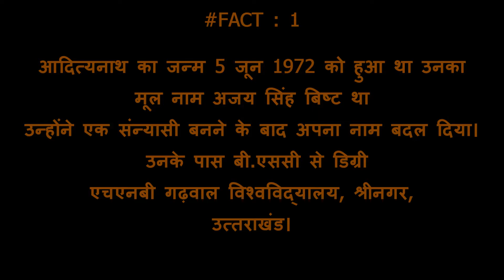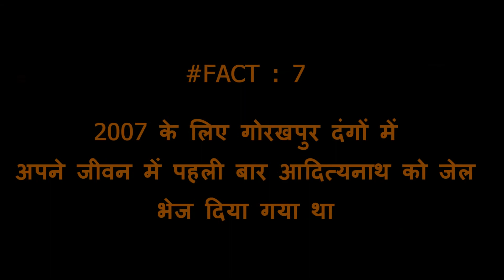TEN FACTS OF YOGI ADITYANATH NEW CM OF UTTAR PRADESH || TEN COUNT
Mahant Yogi Adityanath (born Ajay Singh Negi; 5 June 1972) is an Indian priest and politician with a "firebrand Hindutva (Hindu nationalism)" image. A star campaigner for the Bharatiya Janata Party (BJP) in the state of Uttar Pradesh, he is the current Chief Minister of the state.[1][2] Prior to this, he has been a Member of Parliament from the Gorakhpur Constituency, Uttar Pradesh for five consecutive terms since 1998. Adityanath is also the Mahant or head priest of the Gorakhnath Mutt, a Hindu temple in Gorakhpur, following the death of his spiritual "father," Mahant Avaidyanath in September 2014. He is also the founder of the Hindu Yuva Vahini, a militant youth organisation that has been involved in communal violence.